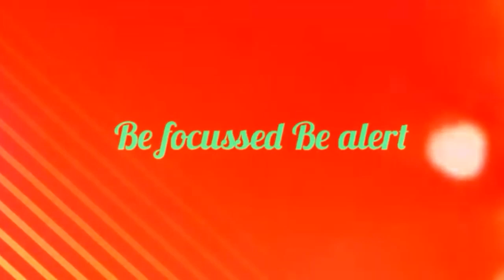Who received Sridevi's death intuition?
This video is based on sad news of Sridevi's death and death intuition of many other people.